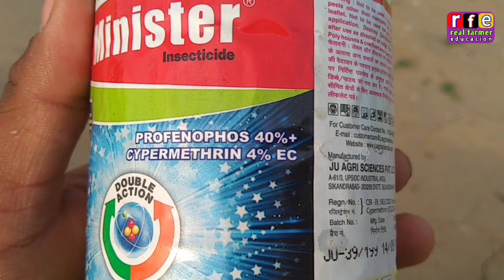मक्का में ईलीयो का कहर देखो || झिल्ली कैसे खत्म करें || FMC coragen || DOW delegate